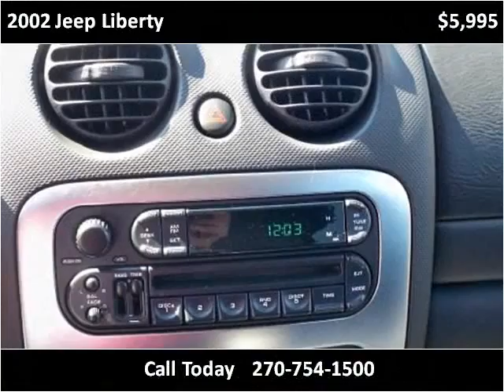2002 Jeep Liberty Used Cars Evansville IN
This 2002 Jeep Liberty is available from Everly Auto Sales.